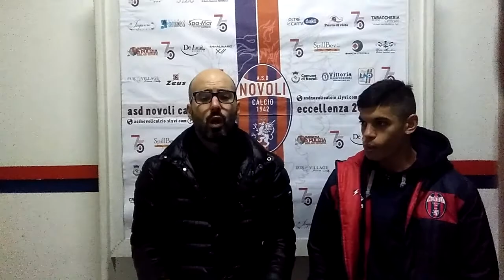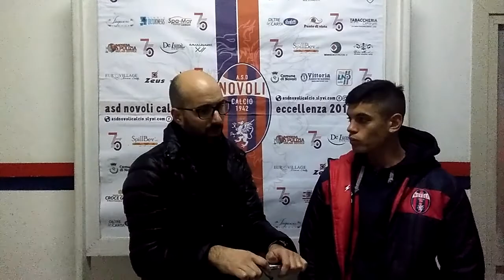Novoli-Unione Calcio Bisceglie 3-2 Intervista all'attaccante Andrea Cicerello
Eccellenza pugliese 2017/2018, giornata numero XVI. Intervista post partita nella zona mista dello stadio Toto' Cezzi di Novoli (LE).